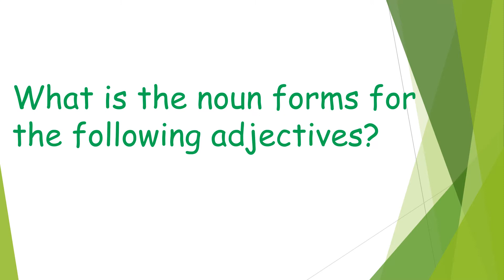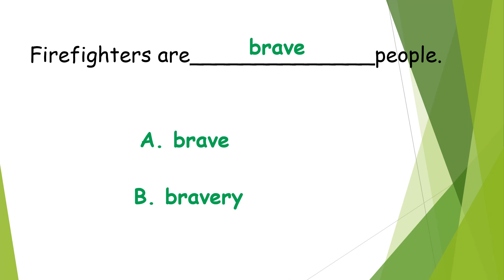Adjective and noun forms vocabulary Practice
Cambridge Global English ESL Stage 6